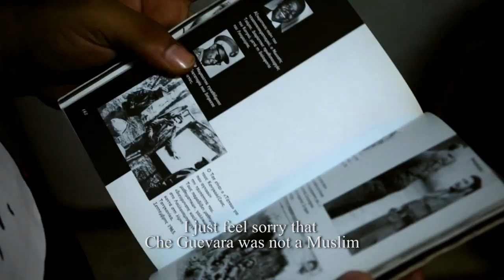Yusef's song, trailer eng (wideangle)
Η ιστορία διαδραματίζεται στη Λιβύη μετά την επανάσταση. Πρόκειται για ένα ντοκιμαντέρ που επιχειρεί να καταγράψει το όραμα της νέας γενιάς για τη χώρα της, μετά από ένα πολύ μεγάλο γεγονός όπως μια επανάσταση. Πρωταγωνιστής της ταινίας είναι ο  Γιούσεφ. Ένας 25χρονος νέος που μένει στη Βεγγάζη και συμμετείχε στην επανάσταση. Ο Γιούσεφ είναι ράπερ. Και μάλιστα ο πιο γνωστός και πολυτραγουδισμένος ράπερ της Λιβύης. Έγραψε τα τραγούδια της επανάστασης και η φήμη του έχει εξαπλωθεί σε όλο το Μαγκρέμπ. Το ντοκιμαντέρ επιχειρεί μέσα από τα μάτια του Γιούσεφ να ξεδιπλώσει το όραμα των νέων ανθρώπων στη Λιβύη για τη χώρα τους μετά την εποχή Καντάφι.
Η κάμερα ακολουθεί τον Γιούσεφ παντού στην καθημερινή ζωή του, με την οικογένειά του τους φίλους του, στο στούντιο όπου τραγουδά και καταγράφει τους προβληματισμούς και τις ιδέες του. Η παρουσία του συνοδεύεται από τη μουσική του κυρίως, ένα χαρακτηριστικό δείγμα αραβικού ραπ με έντονα πολιτικά μηνύματα.

ΣΚΗΝΟΘΕΣΙΑ: Κώστας Πλιάκος
ΕΡΕΥΝΑ: Μοχάμεντ Μπεν Γκούζι
MONTAZ: Δημήτρης Κλάγκος
ΗΧΟΣ: Λευτέρης Ξάνθης
ΦΩΤΟΓΡΑΦΙΑ: Κώστας Πλιάκος, Μοχάμεντ Μπεν Γκούζι  , Καϊς Μπσιρ
ΤΕΧΝΙΚΗ ΕΠΕΞΕΡΓΑΣΙΑ: Γιάννης Νταρίδης
ΓΡΑΦΙΚΑ, ΤΙΤΛΟΙ: Νίκος "Ble" Μπλεμπουτζάκης
ΒΟΗΘΟΙ ΟΠΕΡΑΤΕΡ: Μοράντ  Αλ Ναάς, Αμντάλα Μπουνταμπούς
ΜΟΥΣΙΚΗ ΚΑΙ ΤΡΑΓΟΥΔΙΑ: MC Swat, Malik L, Της Νύχτας τα βελούδα, Κώστας Γυφτάκης, Dirty Fuse
ΥΠΟΤΙΤΛΙΣΜΟΣ: Ζίκρι Αζάμπι
ΒΟΗΘΟΣ ΠΑΡΑΓΩΓΗΣ: Σοφία Σκουλικάρη
ΠΑΡΑΓΩΓΗ: WIDE-ANGLE, Kostas Pliakos  2014

The story takes place in post-revolution Libya. It is a documentary on a country's rebuilding from scratch after a revolution, as people experience it.
The film's main character is Yusef; a young man who lives in Benghazi, took part in the revolution and is Libya's most famous rapper. Yusef wrote the revolution's songs and his fame has been spread to the Arab world.
Through his eyes the film unfold young Libyans' vision for their country after Gaddafi. The camera follows him everywhere and records his talking about his life and his conversations on everyday matters, social issues, and politics.
Yusef's presence is accompanied by his music, an excellent piece of Arabian rap which adds beat and vigor to the story.

DIRECTED BY: Kostas Pliakos
RESEARCH:  Mohammed I. Ben Ghuzzi
EDITING: Dimitris Klagos
SOUND MIXING / DESIGN: Lefteris Xanthis
CAMERA: Kostas Pliakos, Mohammed I. Ben Ghuzzi, Kais Bchir
COLOURIST: Yannis Daridis
GRAPHICS, TITLES: Nikos "Ble" Bleboutzakis
CAMERA ASSISTANTS: Morad al Naas, Abdullah Budabus
MUSIC & SONGS BY: MC Swat, Malik L, Tis Nychtas Ta Velouda, Kostas Gyftakis, Dirty Fuse
SUBTITLING: Zikri Azzabi
ASSISTANT PRODUCER: Sophie Skoulikari
A WIDE-ANGLE, Kostas Pliakos PRODUCTION 2014